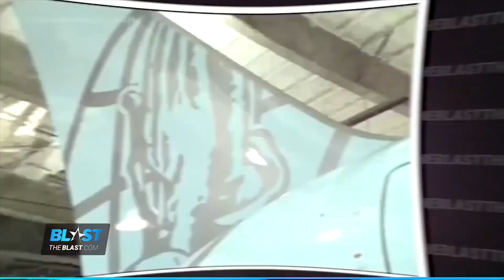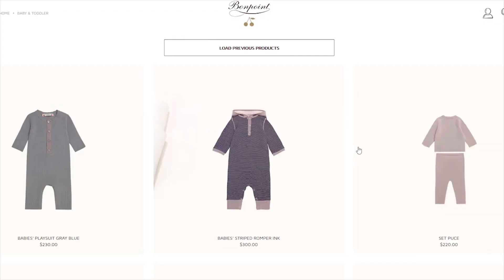20 САМЫХ ДОРОГИХ ВЕЩЕЙ, купленных Карди Би для СВОЕЙ ДОЧЕРИ!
В этом видео покажем топ 20 самых дорогих вещей и украшений, которые для своеё маленькой дочки в разное время купила рэперша Карди Би.